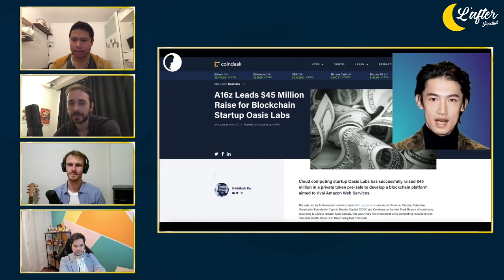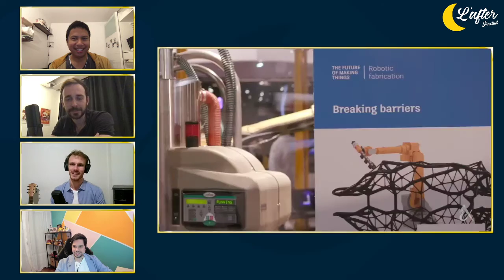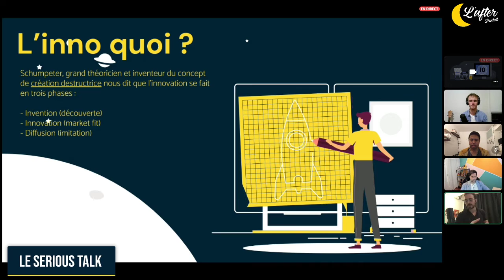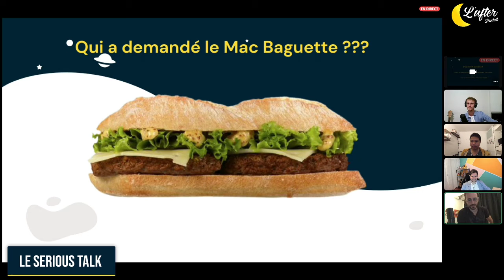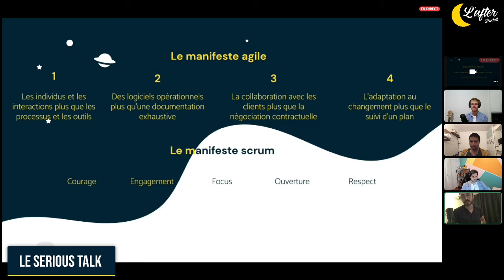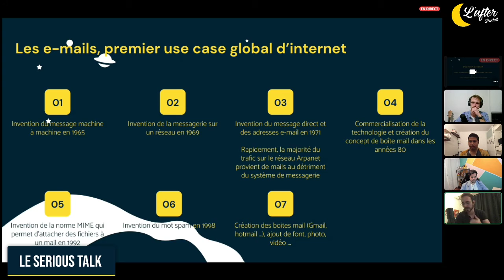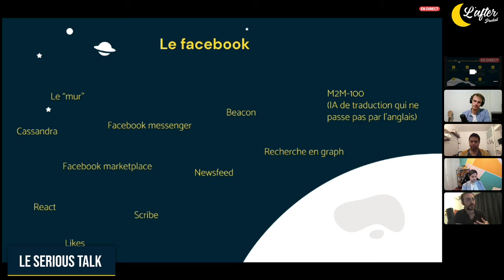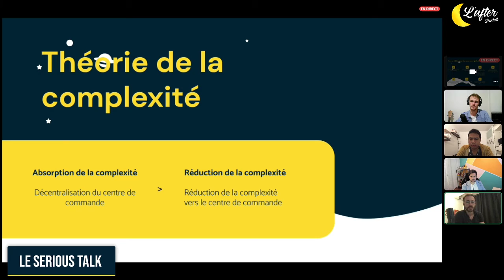L'After Produit #3 - Avec Dany Rakotopara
L'After Produit est la première émission live dédiée au produit.
Drivée par Marcel et Louis, elle met en avant chaque mois un acteur du monde du Produit et est articulée autour de 6 rubriques.

0:00:00 Intro
0:03:25 Tac'O'Tac
0:08:55 Blockchain
0:40:45 Rewind Produit
0:48:26 L'Astroproduit
0:54:23 La Minute des Marine
0:59:92 Serious Talk
1:22:18 Happy Hour
1:31:55 Débrief

Musique proposée par La Musique Libre
Simon More - Ocean
Ehrling - Tease

Le Product Management vous passionne ? Vous souhaitez en savoir plus et vous former aux métiers du Product Management ? La Wi-Formation vous propose 3 modules en fonction de vos besoins.